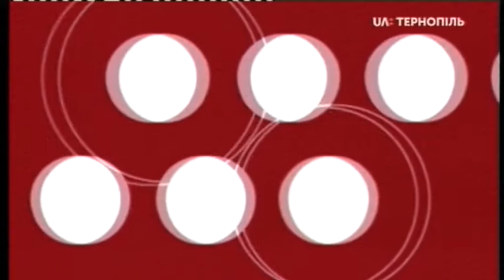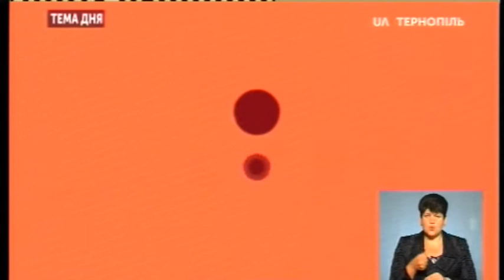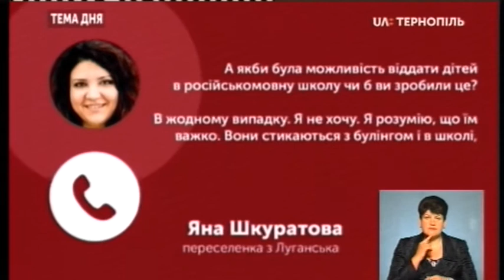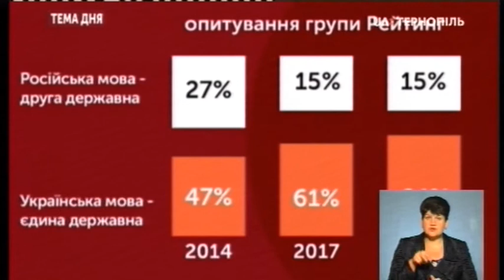Тема Дня - Мовне питання